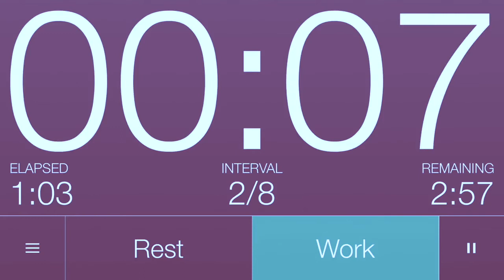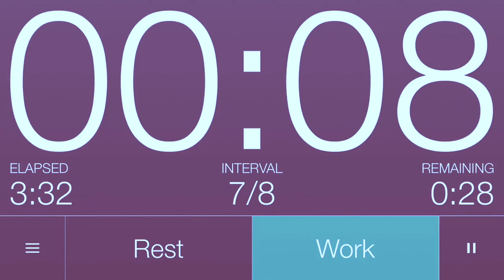[K-POP Tabata Song] Yes or Yes (Twice)